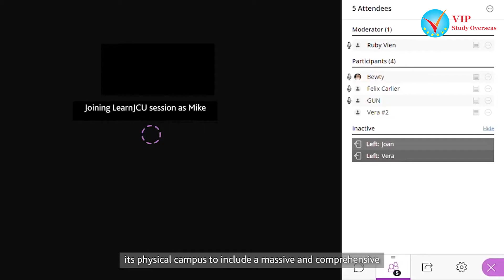ĐH James Cook Singapore tiếp tục cấp học bổng CỰC CAO cho kỳ T3.2021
JCUS - James Cook University Singapore là lựa chọn số 1 của các sinh viên muốn du học gần, nhận bằng quốc tế, chi phí chỉ bằng 2/3 du học Úc, cơ hội học bổng đến 100%, học nhanh, ra trường sớm, chuyển tiếp sang Úc nếu muốn, nhiều cơ hội việc làm trên toàn cầu…

Nếu bạn yêu thích JCUS và mong muốn du học trong năm 2021, vậy thì nhất định bạn đừng bỏ lỡ kì nhập học tháng 3/ 2021, bởi trường đang có chương trình học bổng vô cùng Hấp dẫn cho sinh viên:

Cơ hội Học bổng 100%- 50%- 25% tại JCUS - kì tháng 3/2021:

Đại học James Cook Singapore tiếp tục gói Học bổng Merit cho kỳ nhập học tháng 3/2021, xét duyệt hồ sơ dựa trên kết quả học tập của năm học cấp 3 hoặc Đại học của ứng viên, thay vì sắp xếp bài kiểm tra học bổng như thường lệ.

Có 3 mức học bổng như sau:

Học bổng 100% học phí cho 01 năm học thuật, tương đương miễn giảm học phí 08 môn học;
Học bổng 50% tương đương miễn giảm học phí 04 môn học;
Học bổng 25% tương đương miễn giảm học phí 02 môn học.

Điều khoản và điều kiện:

Thỏa mãn điều kiện đầu vào của Đại học James Cook cho chương trình Cử Nhân hoặc Thạc sỹ;
Hoàn tất đơn nhập học và nộp các giấy tờ học tập cần thiết;

Cùng lắng nghe những chia sẻ của chị Linh Trần - Đại diện tuyển sinh ĐH James Cook Singapore tại Việt Nam về chương trình học bổng hấp dẫn này nhé!

Tham khảo thông tin về học bổng du học Singapore tại